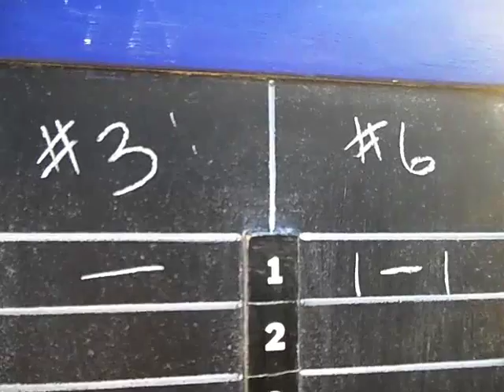OFF THE LAWN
Lawn Stars - Human Action